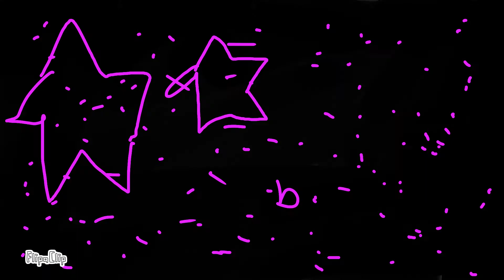vote.red out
red the impostor